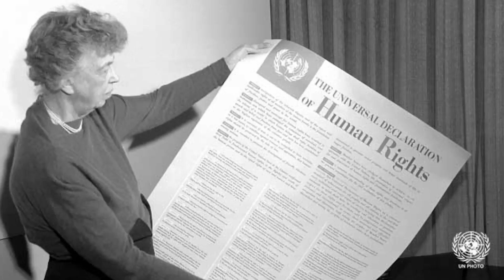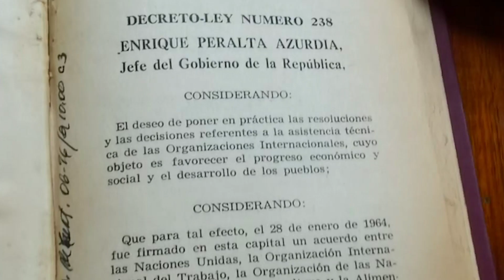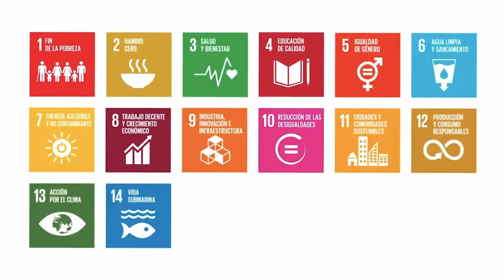78 aniversario de ONU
La Carta de las Naciones Unidas entró en vigencia el 24 de octubre de 1945, con la firma de 51 Estados, entre ello Guatemala.
La relación entra la ONU y Guatemala ha pasado por diferentes etapas, siendo una relación de cooperación mutua muy fuerte.
Actualmente cerca de 30 agencias, fondos, programas y organismos especializadas tienen proyectos de cooperación en el país, fortaleciendo las capacidades nacionales en diferentes materias; principalmente en paz, desarrollo sostenible, derechos humanos y asistencia humanitaria.
Uno de los temas centrales del trabajo del sistema de las Naciones Unidas presente en Guatemala es contribuir con el logro de los 17 Objetivos de Desarrollo Sostenible (ODS), procurando no dejar a nadie atrás.